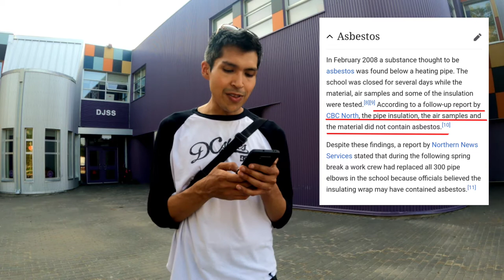Loitering around my old High school (Diamond Jenness Secondary School/ Djss)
Today I go boating! jk I went and reminisce about the "good old days". I didn't wanna be that guy that just stays/comes to his home town and is all like "this school was my wonder years". BUT I did kinda miss a bit of that era, back when people used MSN messenger to talk to their high school crush and all that dumb early 2000's nonsense.

and to be fair about the renovations, the building was also costly to heat and in dire need of a upgrade.